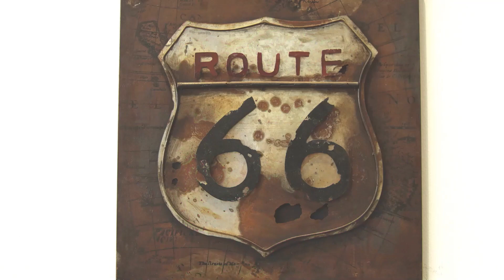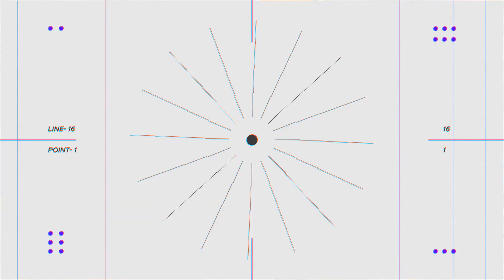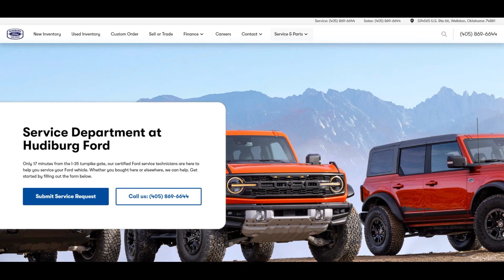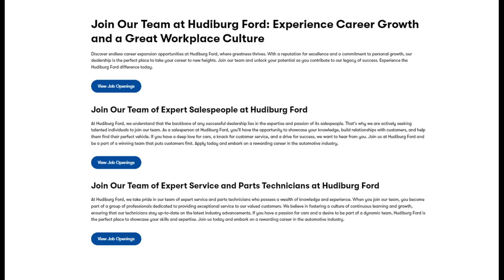Your Dream Job Awaits: Earn Big in a Cool Shop at Hudiburg Ford in Wellston, Oklahoma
An overview of the Now Hiring Ford Automobile Service Technicians at Hudiburg Ford Dealership in Wellston, Oklahoma is hiring Automotive Service Technicians at all levels from Entry Level Lube Technician up to Ford Senior Master Dual Gasoline and Diesel Certified. Competitive wages and benefits package with plenty of work. Certified Service Technicians can earn from $60k-$160K per year at Hudiburg Ford. Training provided.
Note: Any reference to benefits is subject to change without notice. The benefits and/or pay referenced are what is/are available at this location at the time and place the video was made. The company has the right to change the benefits at any time without notice. It is recommended to discuss the benefits that are available at the time of interview.
If you or someone you know would like more information about working at an Oklahoma Ford dealer as a Ford Automotive Service Technician, please contact me at: Best In Oklahoma Ford Dealers Brad McClure Ford Technical Recruiting Liaison Phone: Email: Please check out our other videos on our YouTube channel "Oklahoma Ford Dealers Technician Connection". Copyright, Liability Waiver and Disclaimers As per and unless otherwise permitted under the United States Copyright Act, no part of the content of this video or any video published under, Best In Oklahoma Ford Dealers, Oklahoma Ford Dealers Profession Technician Connection, FDAF, Okautopro, McClure LLC, Brad McClure, and other encompassed entities, shall be stored, copied, recreated, republished, or transported. The advice, guidance, and principles outlined in all content produced by Best In Oklahoma Ford Dealers, Oklahoma Ford Dealers Profession Technician Connection, FDAF, Okautopro, McClure LLC, Brad McClure, and other encompassed entities are not guaranteed to be appropriate for your unique situation or business. We recommend that as a consumer, you exercise your due diligence and research any and all strategies recommended to you before adopting them in your own business. No legal or professional advice is being given herein. You should consult with a professional or an attorney where appropriate and before any action is taken on this video. No liability or damages shall take place because of this video and/or content. Best In Oklahoma Ford Dealers, Oklahoma Ford Dealers Profession Technician Connection, FDAF, Okautopro, McClure LLC, Brad McClure, and other encompassed entities are not responsible for any damages that result from an effort to implement the information provided in this or any other video, article, social media post, and related publications. Your use and viewing of any materials and videos published by Best In Oklahoma Ford Dealers, Oklahoma Ford Dealers Profession Technician Connection, FDAF, Okautopro, McClure LLC, Brad McClure, and other encompassed entities confirms your acknowledgement and agreement that Oklahoma law will apply to any and all disputes related to the aforementioned entities and that in Rogers County, Oklahoma will serve as the venue for any disputes, claims, and litigious activities related but not limited to the materials produced by Best In Oklahoma Ford Dealers, Oklahoma Ford Dealers Profession Technician Connection, FDAF, Okautopro, McClure LLC, Brad McClure and other encompassed entities. Best In Oklahoma Ford Dealers, Oklahoma Ford Dealers Profession Technician Connection, FDAF, Okautopro, McClure LLC, Brad McClure and all other associated persons including but not limited to independent contractors, employees, and affiliates, research and review all content for this site to the best of their abilities but make no guarantees, representations, or warranties as to the complete accuracy and inclusion of all relevant information for each video, including but not limited to all video streams, suggested and provided links and resources. All parties specifically disclaim any implied warranties of merchantability or fitness for any and all purposes.

Brad McClure
FDAF
Ford Technical Recruiting Liaison